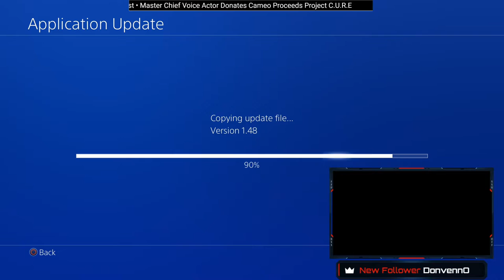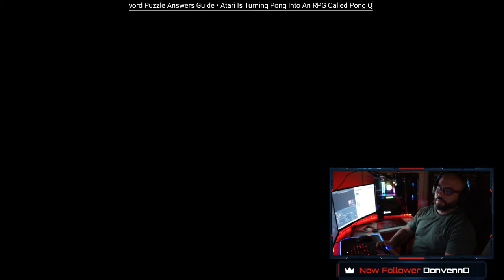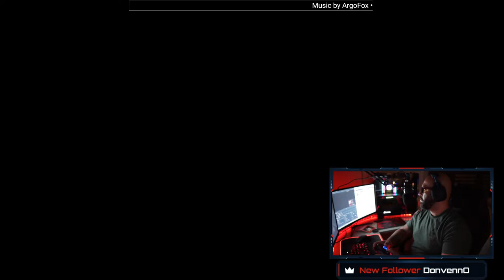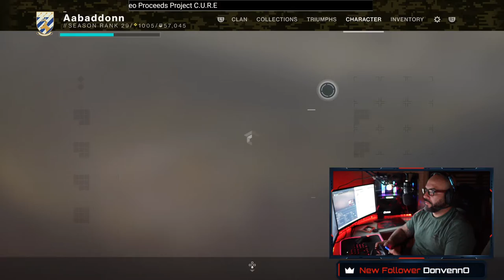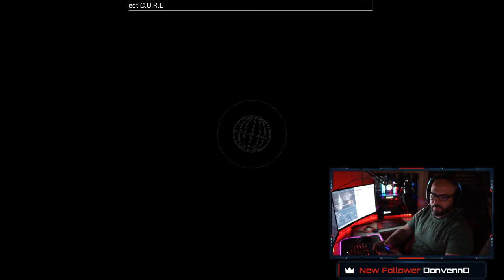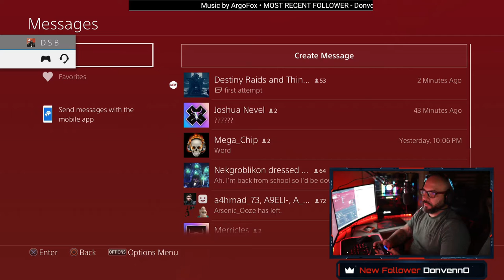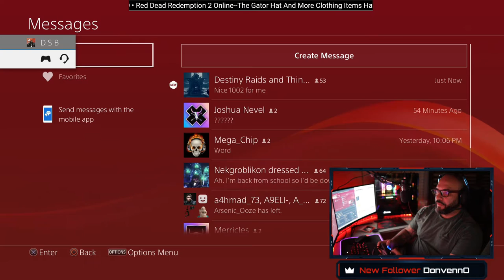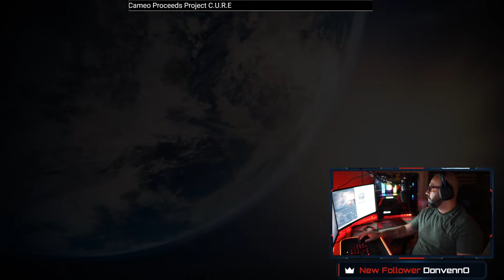New Week! Lets get in trouble!